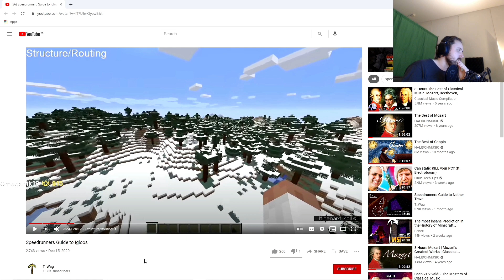Forsen does not want you to see this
forsen feet pics